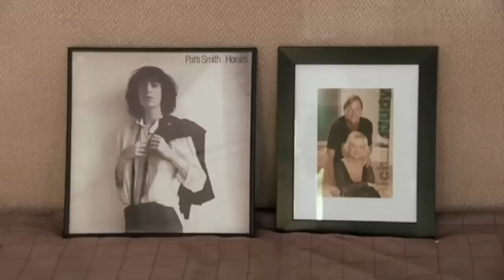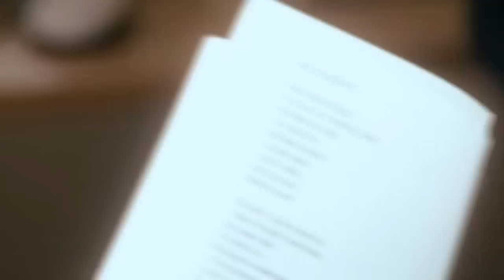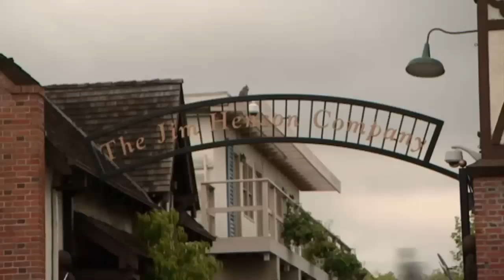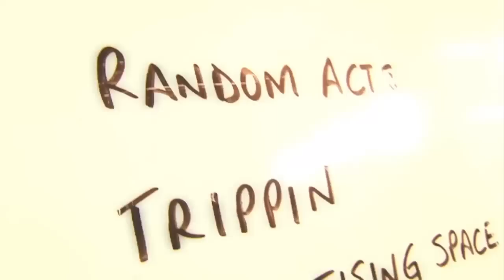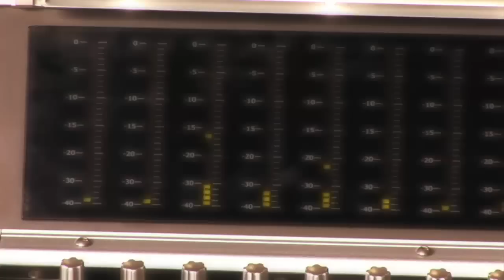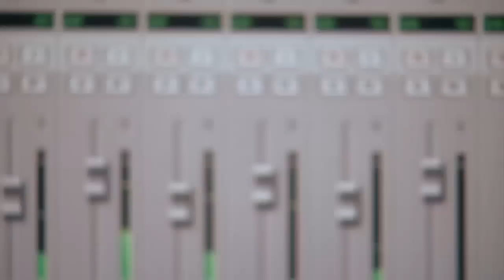Robbie Williams | Making of Intensive Care (2005)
Also starring Stephen Duffy...
Another nostalgic Robbie moment